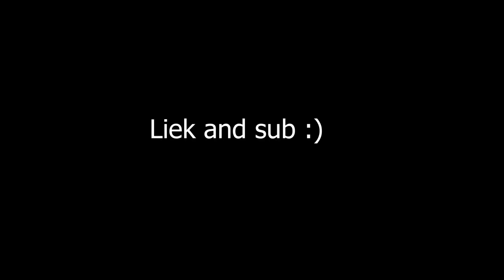The reason im so cracked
Sub, liek and comment.